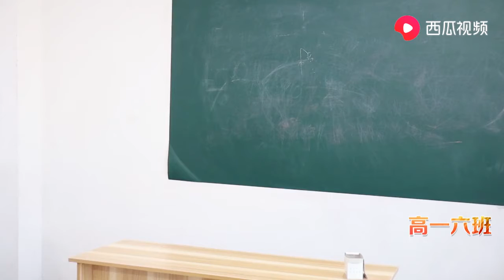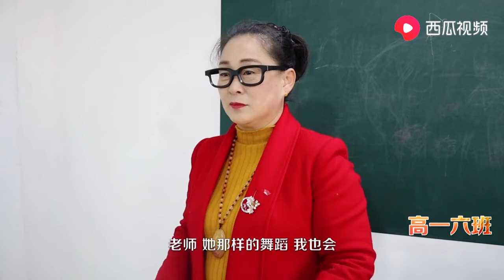同學們模仿大唐不倒翁小姐姐，沒想模仿的一個比一個逗，太搞笑了【高一六班】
同學們模仿大唐不倒翁小姐姐，太搞笑了
《董哥太醜了》是一部原創搞笑微視頻 我們強調了影片內容的合規性，絕對沒有任何不良引導或危險行為。